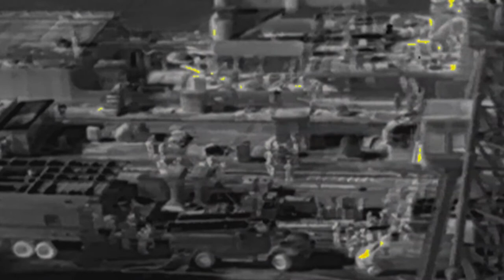Пожарные Владивостока отработали свои действия во время условного пожара на строящемся судне.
20 октября, в рамках проверки готовности сил Владивостокского пожарно-спасательного гарнизона на одном из строящихся объектов АО «Восточная верфь» были проведены пожарно-тактические учения.